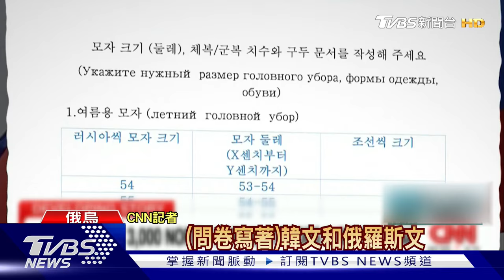北韓首批兵傳抵烏俄戰區「庫斯克」! 南韓防長:砲灰｜TVBS新聞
烏克蘭週四(24)，發布一張照片，顯示第一批北韓士兵，已經抵達俄羅斯境內的烏俄戰區「庫斯克」。對於北韓派兵軍援，俄羅斯總統普欽卻沒有否認。根據南韓情報單位研判，被派去的士兵，大部分是年齡18歲左右的青少年，穿俄軍軍服，只能聽命俄軍指揮，南韓防長批評，根本是去被當砲灰。